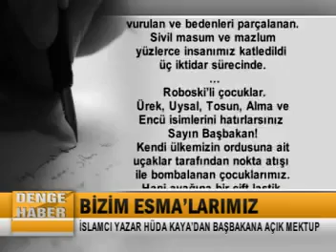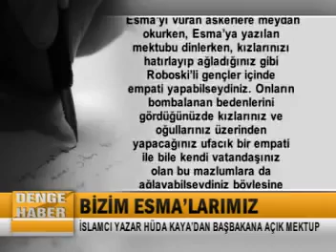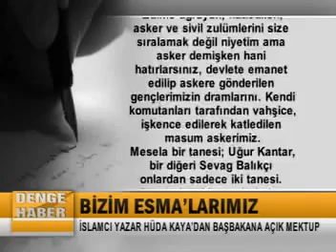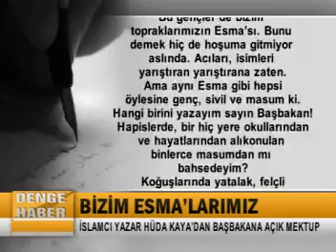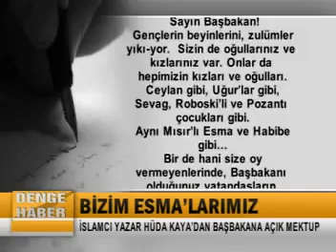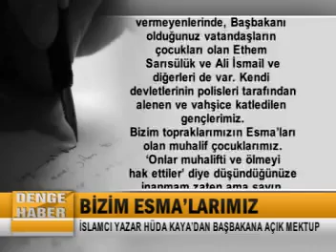Sayın Başbakan! Esma'da bir muhalif idi (Turkish soldiers were murdered by the police on children)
Turkish soldiers were murdered by the police on children
Yazar Hüda KAYA 'nin Türk Başbakan Recep Tayip Erdogan'a yazdigi mektup "Sayın Başbakan! Esma'da bir muhalif idi"